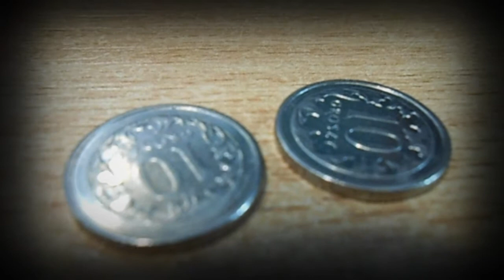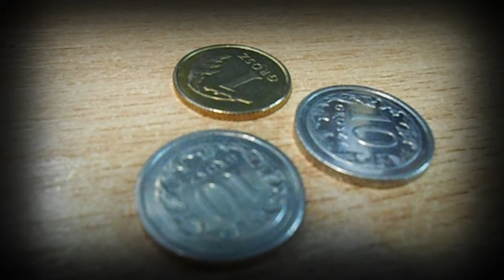#2 [Vlog] ~ "Jesteśmy pazerni"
Oglądać do końca, fajna dupa na końcu ;D